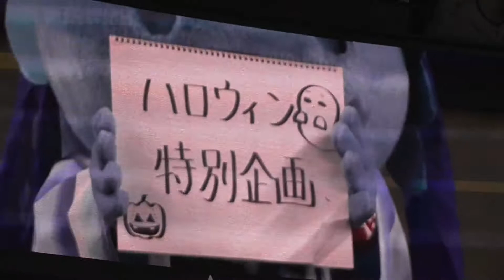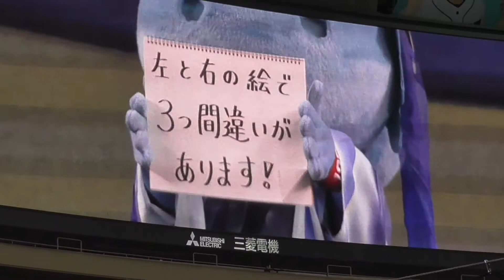2020/10/31 シャオロン＆パオロン ハロウィン仮装とまちがいさがし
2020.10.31 ナゴヤドームにて。
シャオロン、カッパに仮装するもアマビエと思われる。